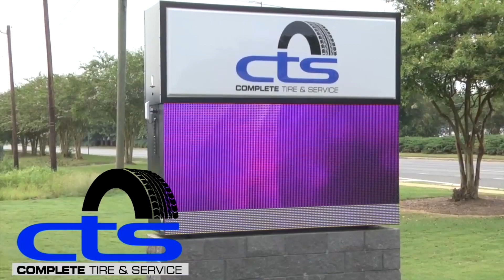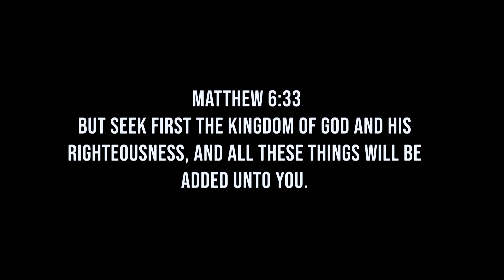Sports Visions January 30th, 2020